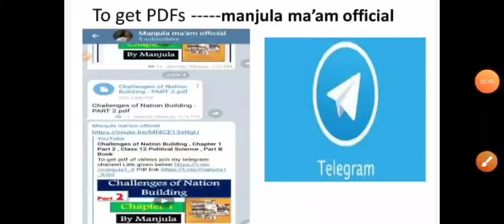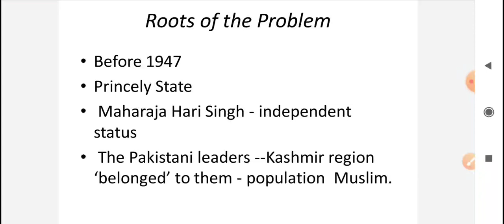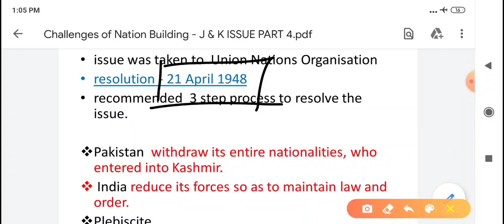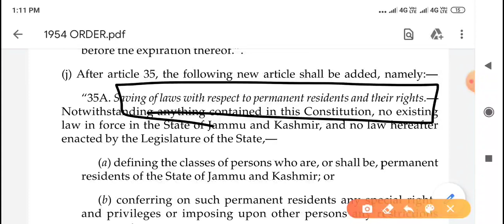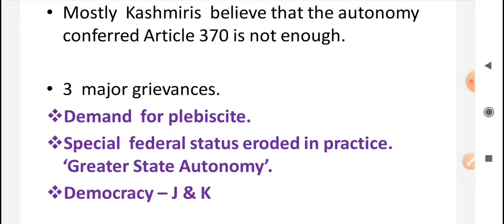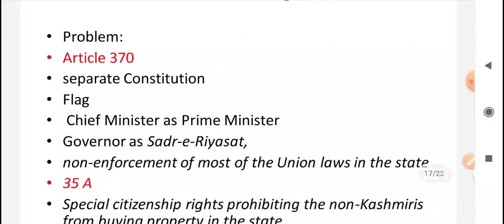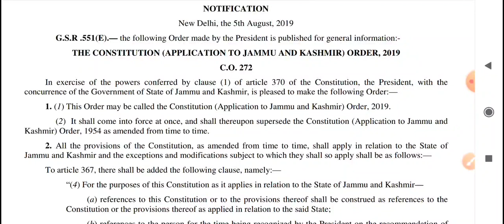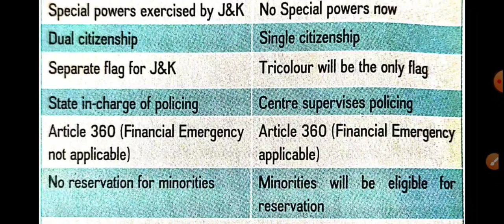Jammu And Kashmir Issue ,Class -12 Political Science, Article 370, 35A , Part 4 ,Ch -1